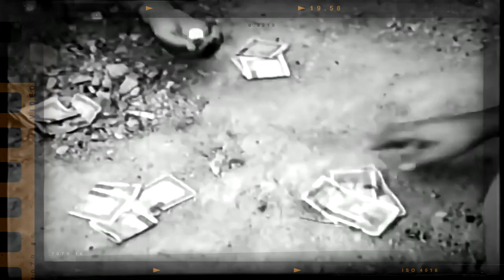پنج سکانس تماشایی یادآوری خاطرات 🌹 Top 5 Remembering Memories